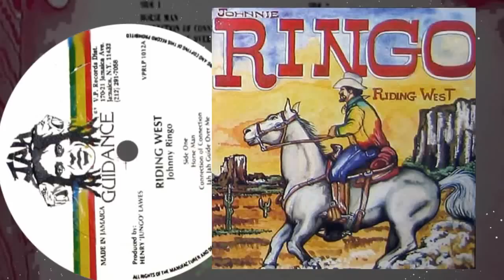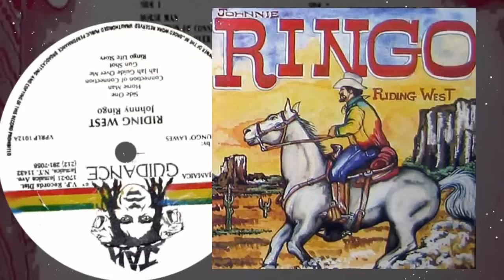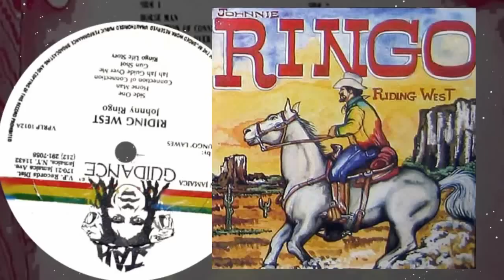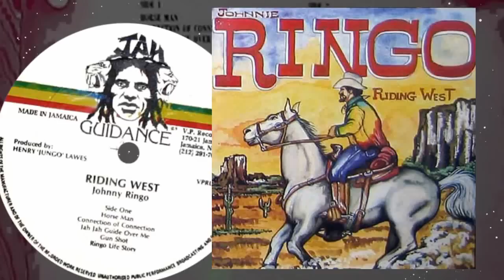Johnny Ringo - Gun Shot 1982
Johnnie Ringo - Gunshot - Album: Riding West - 1982 -  Produced by: Henry 'Junjo' Lawes - Backed by: High Times Band & Roots Radics - Engineers: Errol Thompson & Soljie - At: Channel One (Kingston, JA)